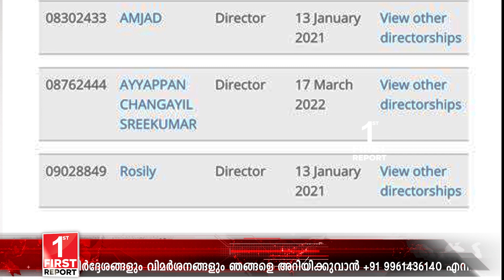കർമ്മയെ പൂട്ടാനൊരുങ്ങി ഇഡിയും; എംഡി വിൻസ് മാത്യൂവിനെ നാട്ടിലെത്തിക്കാനൊരുങ്ങി പോലീസ് | KARMA NEWS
വാര്‍ത്തകളും വിമര്‍ശനങ്ങളും ഞങ്ങളെ അറിയിക്കുന്നതിന്‌
Location : Edappalli, Kochi